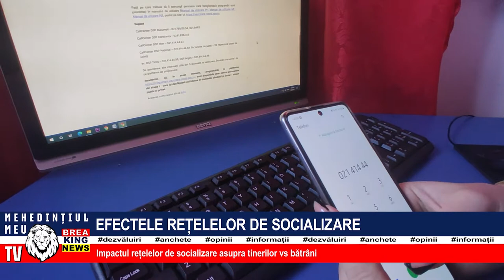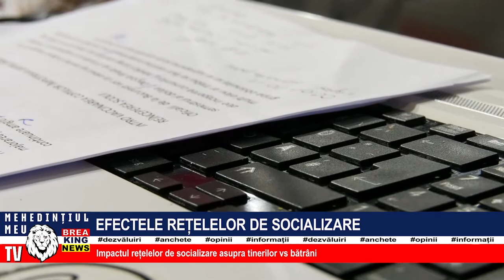EFECTELE REȚELELOR DE SOCIALIZARE